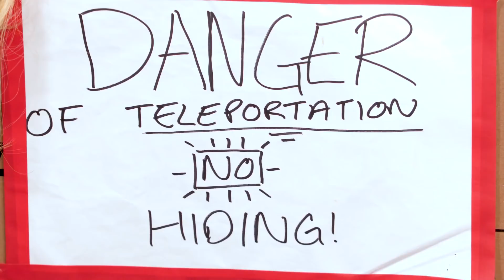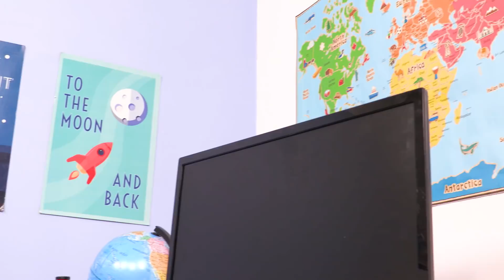SPIN THE WHEEL GAME 🌀 Magic Gummy Candy Color Machine! - Princesses In Real Life | Kiddyzuzaa